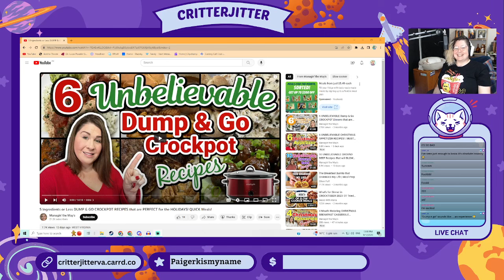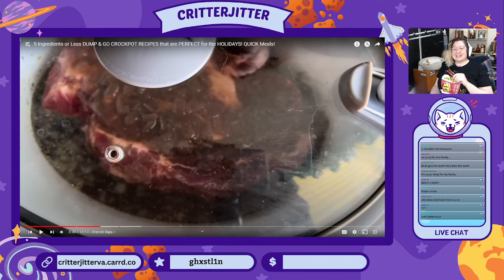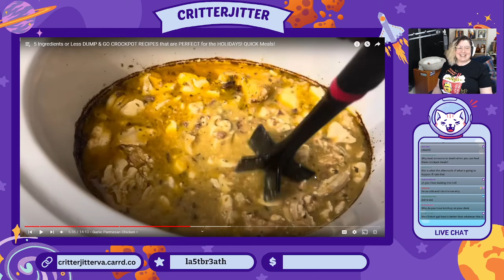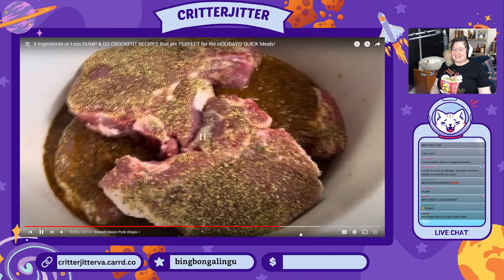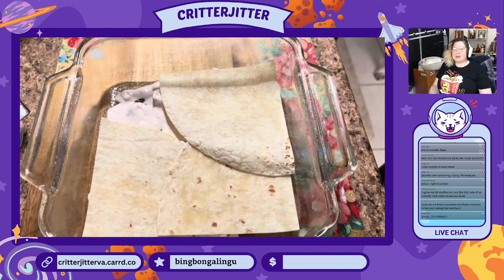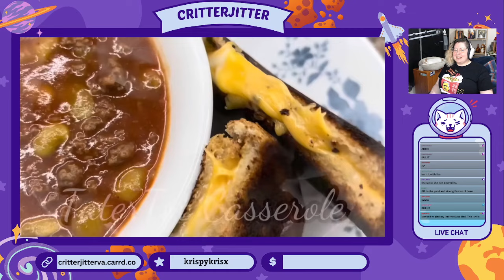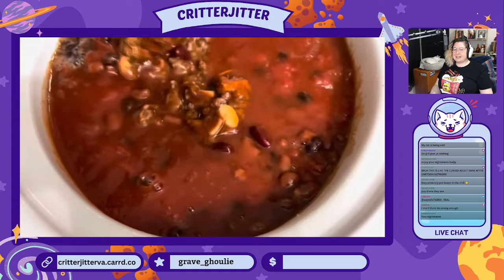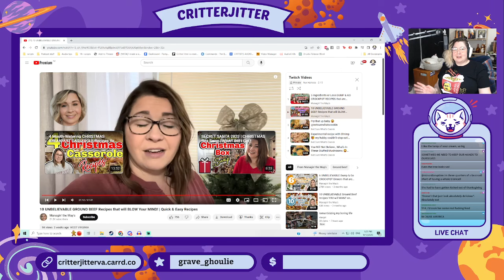Crock Pot Dumps & Poor Food Decisions - Critter & Badjhur React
Hello Youtube over on Twitch Badjhur and I play games and react to stuff. Today its some rather creative food creations courtesy of Managing the Mays and Not Sure Whats Cookin.
If you would like to join us on our weekly escapades make sure to follow me over on Twitch! Critterspeaks on Twitch!

BadjhurVA
CritterJitter